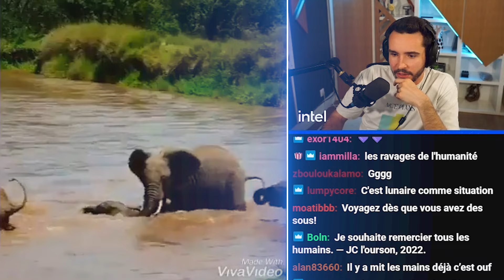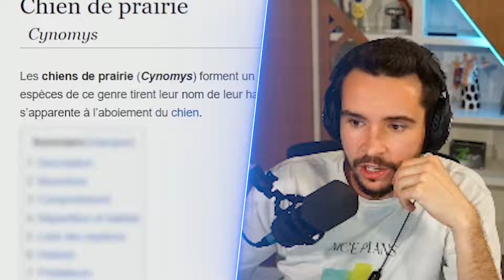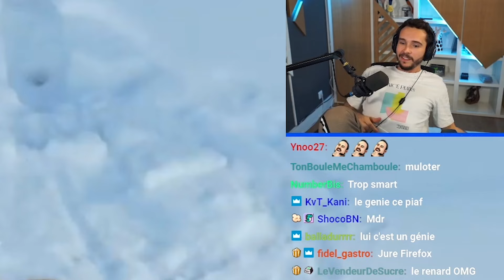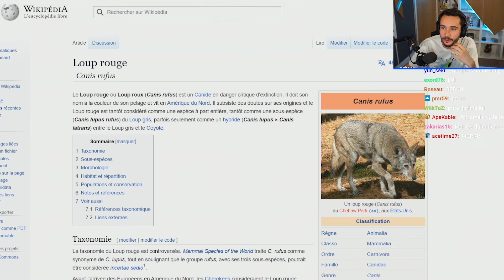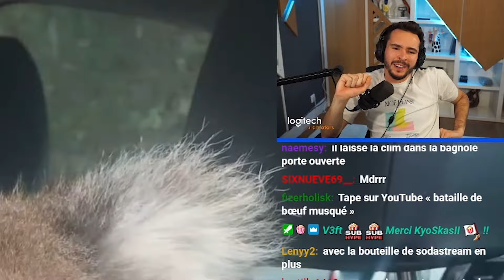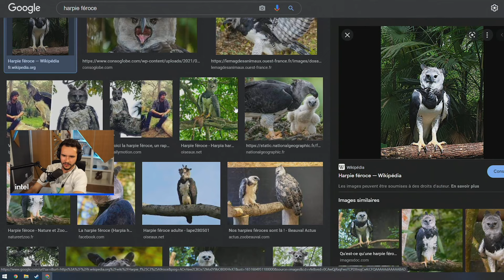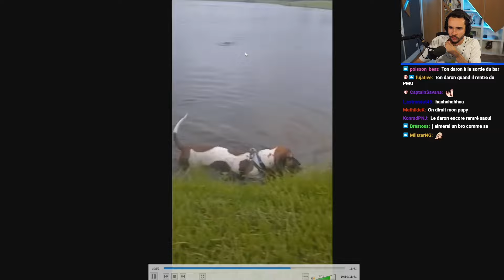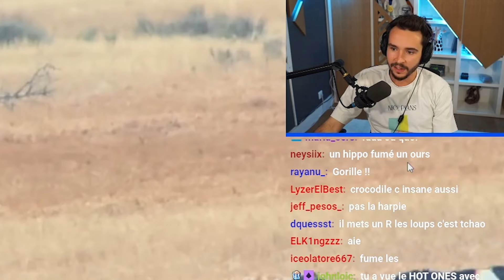Il est vraiment trop mignon… (REACT Animaux)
Nouveau react avec des animaux mignons, dangereux et… incroyables !